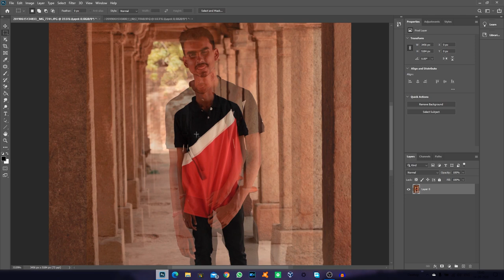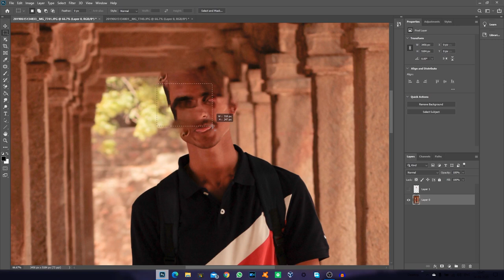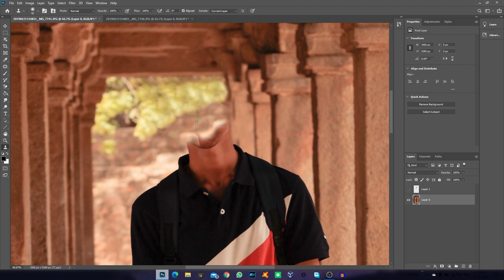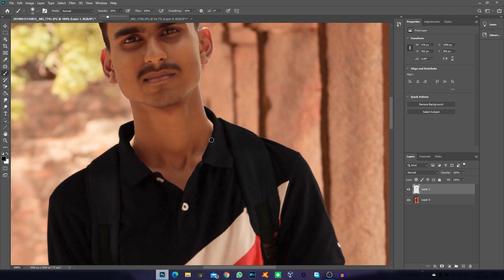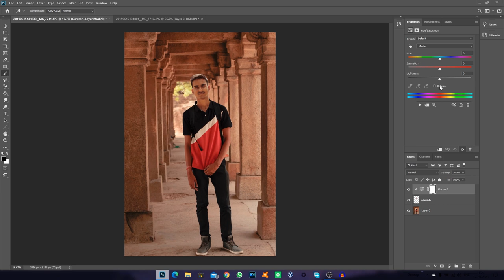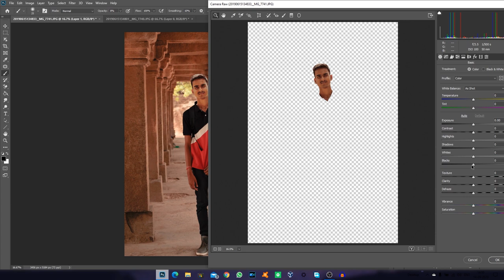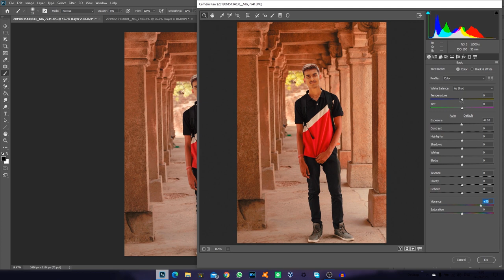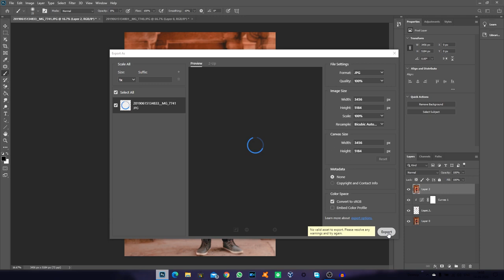Swap /Change FACE In Adobe PHOTOSHOP 2020(EASY AND FAST)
The complete guide to swap face in realistic manner in adobe Photoshop 2020.. learn the secrets of color grading,tone matching , natural blur ,position matching and face construction right here.